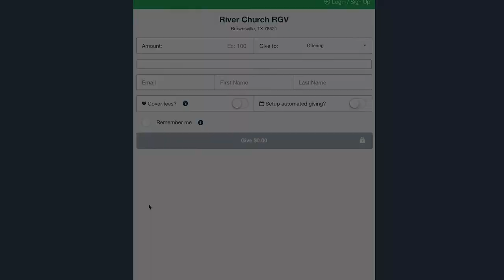River Church at Home | June 7